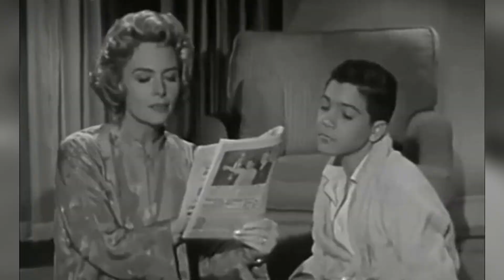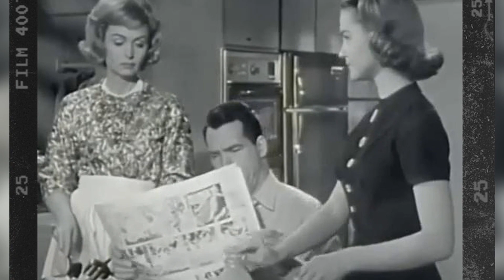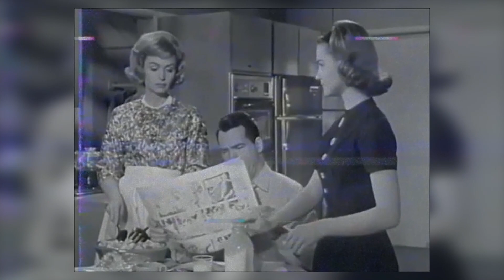Did You Know? Shattering Illusions: The Tragic Truth Behind The Donna Reed Show TV Series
Donna Reed as Donna Stone
Paul Petersen as Jeff Stone
Carl Betz as Dr. Alex Stone
Shelley Fabares as Mary Stone
Patty Petersen as Trisha Stone
Ann McCrea as Midge Kelsey
Bob Crane as Dr. Dave Kelsey
Darryl Richard as Smitty
Jimmy Hawkins as Scotty
C. Lindsay Workman as Jim
Janet Landgard as Karen
Candy Moore as Angie
Stephen Pearson as Zack
Allan Hunt as Stan
Gary Waynesmith as Willie
Jan Stine as Roger
Reba Waters as Antoinette Duval
Tommy Ivo as Herbie Bailey
Aline Towne as Helen
William Lanteau as Mr. Devlin
Doodles Weaver as Charlie Brubaker
Charles Herbert as David Barker
Richard Deacon as Mr. Conroy
Rodney Bell as 1st Reporter
Leslie Barringer as Boy
Dorothy Lovett as Edie
Gerry Lock as Helen
Kathleen Freeman as Mrs. Celia Wilgus
Betsy Jones-Moreland as Dorothy Evans
Dick Wilson as Mr. Carothers
Ricky Klein as 1st Boy
Don Drysdale as Don Drysdale
Mary Shipp as Lydia Langley
Jackie Kelk as Dr. Boland
Frances Robinson as Myra
Arthur Hanson as Ben
Jack Albertson as Jack Richards
Mimsy Farmer as Joanne Wells
James Stacy as Danny
Ann Doran as Mrs. Adams
Tony Haig as Eddie
Melinda Casey as Babs Keppler
Harvey Korman as Carter Melville
Stephen Wootton as Eddie
Sally Mansfield as Alice
Regina Groves as Ann
Randy Preissman as Christopher Langley
Glenn Perry as Bill
Mary Treen as Miss Winters
Jack Straw as Mr. Alexander